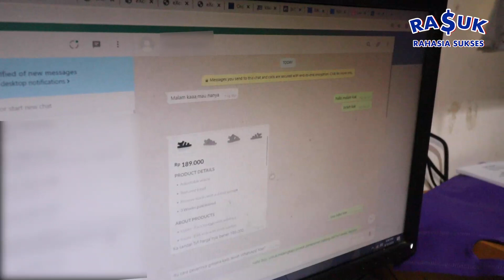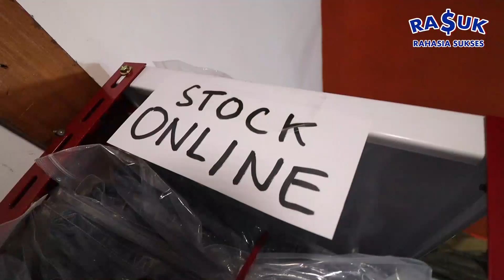TIPS USAHA TANPA MODAL SAMPAI UNTUNG MILYARAN ! RAHASIA SUKSES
Haloo guys,

Video kali ini ada segmen baru di Keluarga Itikk yaitu RASUK (Rahasia Sukses)

Di video episode Kedua ini, kita akan interview Pengusaha asal Kota Bandung,  yaitu Aris Purnama, Aris adalah seorang pengusaha yang sukses di bidang Clothing, Kang Aris Sharing bagaimana bisa bisnisnya bertahan kurang lebih 13 tahun dalam industri clothingan.

Kira kira bagaimana yah dan tips apa aja yah yang bisa kita pelajari dari sosok kang aris ini.